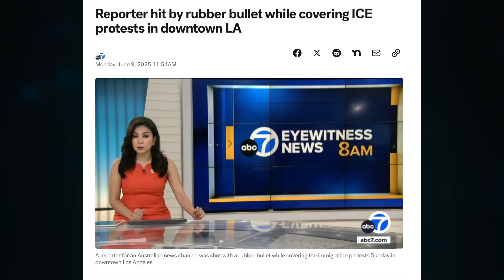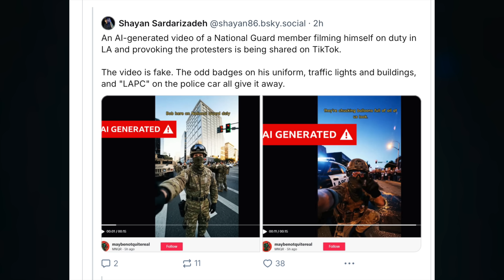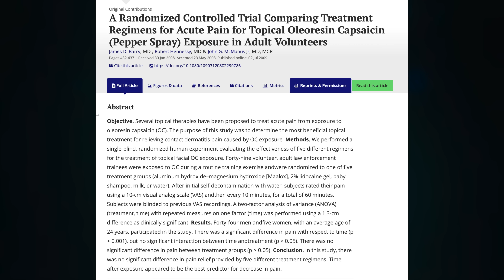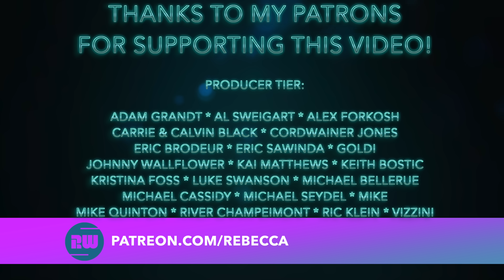How to ACTUALLY Deal with Tear Gas